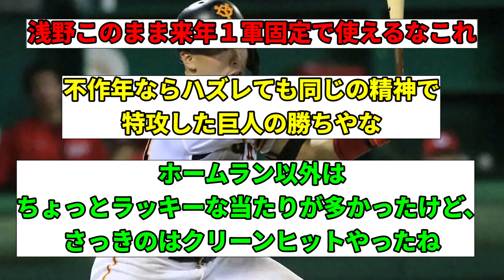【朗報】巨人ドラ1ルーキー浅野翔吾、1年目から1軍で通用してしまうWWW【読売ジャイアンツ】【なんJ】【なんG】【プロ野球反応集】【5ch】【2ch】